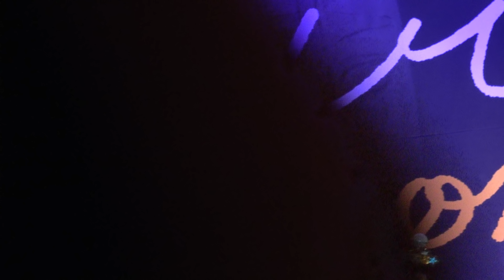정필립 위주 로만티카 팬서트20181013 full -Ten. Phillip Jeong 鄭必立 チョンピルリプ 미라클라스 Miraclass ミラクラス Phantom Singer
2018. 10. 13. (토) 저녁 6시 KOEX, Atium
정필립 focus 로만티카 발매기념 팬서트 20181013 full ver. -Ten. Phillip Jeong 테너 정필립 鄭必立  チョンピルリプ, 미라클라스 Miraclass ミラクラス, 팬텀싱어 2 Phantom Singer ファントムシンガ